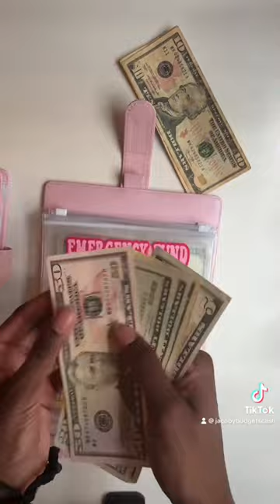budget with me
Hi! On my channel, I do cash envelope stuffings, savings challenges, sinking funds, budget supplies hauls, show how I budget, talk about credit card debt and student loans, and more! Cash envelope stuffing has changed my life and budget! I never knew cash stuffing would help me save so much money. I always struggled with spending and I thought having cash envelopes would enable me to spend more; boy was i wrong! My name is Jacoby and I am a 23-year-old military wife. I work part-time to supplement my husband's military pay. I get paid biweekly and love all things personal finance. I'm glad you stumbled across my channel, welcome!

amazon storefront
vlog channel @JacobyVlogs99
volleyball channel @JacobyVolleyball

Fetch: 7V3DUE (make money when you scan your receipts!)
Rakuten (make money when you shop!)